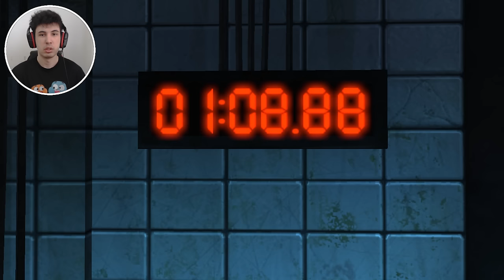JIGSAW BELASI GERİ DÖNDÜ! (ÖLÜMCÜL TUZAKLAR) - SAW [ TÜRKÇE ] BÖLÜM #1